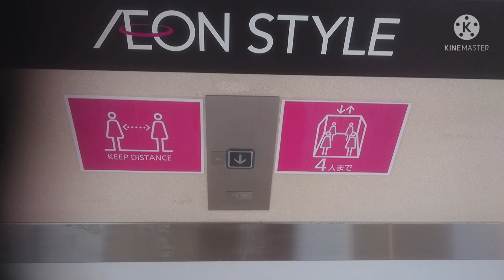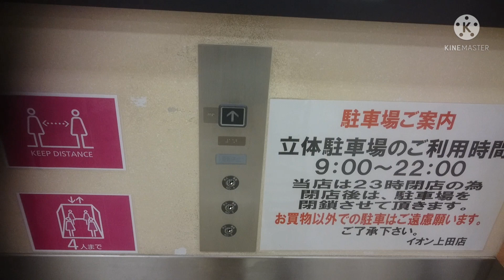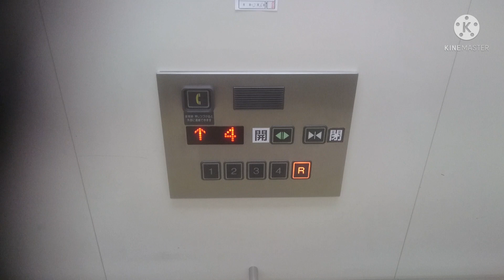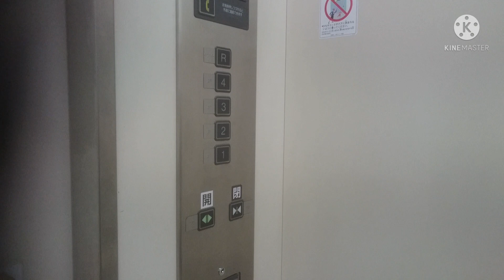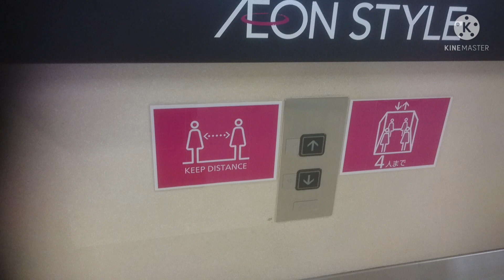日立エレベーター イオンスタイル上田 信大側EV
イオンスタイル上田の信大側エレベーターです。

(2021年9月26日付でワクチン2回接種済み)

It is a Hitachi Elevator of AEON STYLE UEDA,Ueda City,Nagano Pref in Japan.

上田駅を南東へ徒歩約15分の所にあるショッピングセンターです。2019年に現名称「イオンスタイル上田」となっています。
エレベーターは2箇所3基ずつ設置されており、全て日立製で内外装意匠は同じです。この動画のは信大側側エレベーターです。
カゴ内はインジケーターは車椅子操作盤はLEDマトリクス式で、主操作盤は三角の方向灯のみで、ドア上に案内を兼ねた行灯式の物となっています。ボタンはNEWプリード仕様です。
カゴ外乗り場はインジケーターとホールランタンが設置されており、到着直前に予報チャイムが鳴動しホールランタンが点灯、到着してドアが開いた時に到着チャイムが鳴動しホールランタンが点滅するという仕様となっています。
なお、車椅子操作盤は、サブ操作盤として全基に設置されており、呼びボタンは通常用のみ設置されています。

メーカー：日立
機種：NEWプリード系オーダー型乗用エレベーター
駆動方式：ロープ式
運転形式：群管理運転
設置台数：3基
音声案内：○
車椅子操作盤：○(サブ操作盤として)
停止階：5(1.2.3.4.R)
定員：36名
積載：2350kg
設置年：2004年(平成16年)
撮影地：長野県上田市　イオンスタイル上田

Manufacturer:Hitachi
Drive system:Rope type
Mode of operation:Group management operation
Number of installed:2
Announce:○
Wheelchair control panel:○
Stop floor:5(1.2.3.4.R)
Capacity:36
Loading:2350kg
Installation year:2004